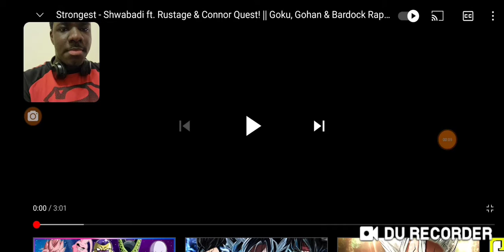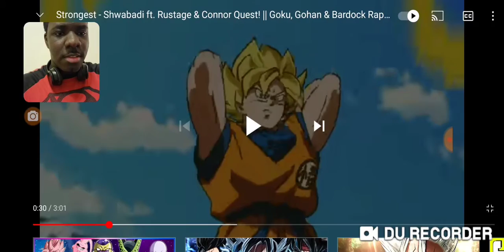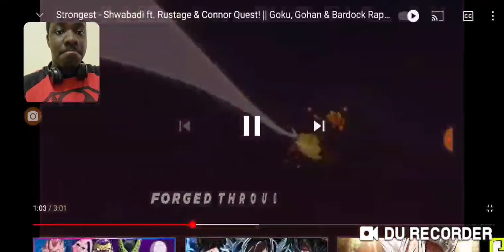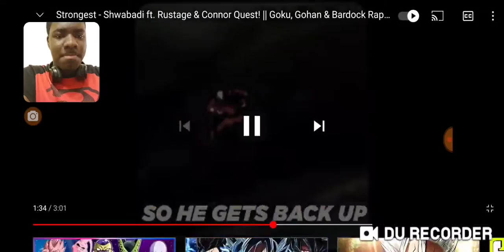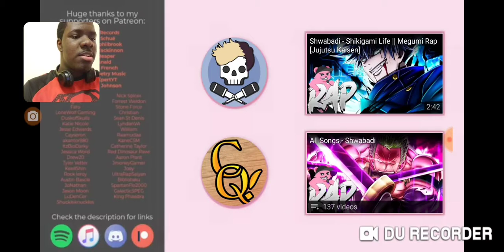The strongest family (Shwabadi's "Strongest" Rap Reaction)